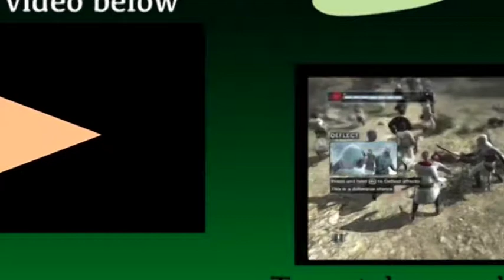Pokemon Yellow Randomised Nuzlocke ep 7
Hello Youtube! Here is today's adventure!
Welcome to our Let's Play of Pokemon Yellow Randomized Nuzlocke challenge
The rules for this challenge are as follows:
1. If a pokemon faints it is considered dead and must be either released or put in a box labeled dead.
2. You may only capture the first pokemon encountered on each route 3. You must nickname every pokemon you capture.

Pokemon Yellow was developed by GameFreak and published by  Nintendo.

This video was created by AdventuresOfWellUmMe.